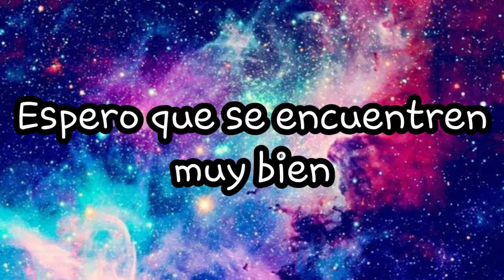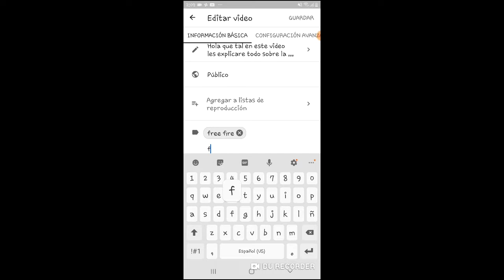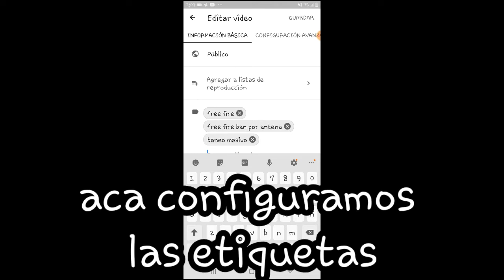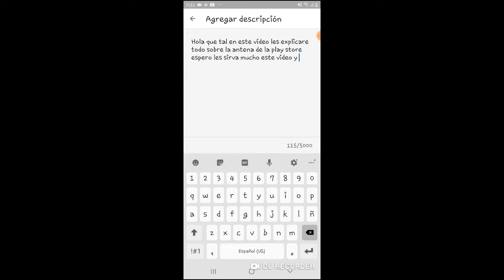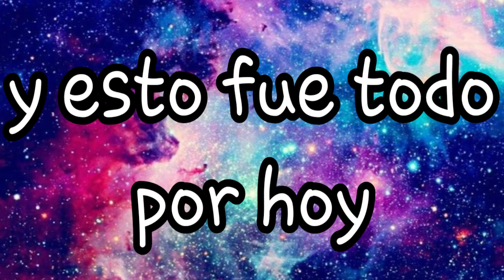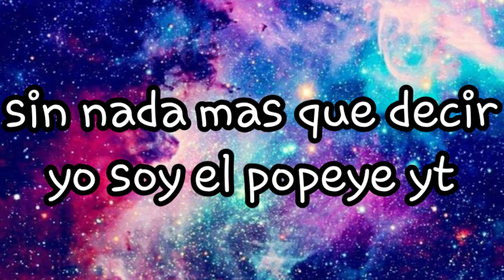YOUTUBE STUDIO NO ME DEJA GUARDAR LOS CAMBIOS /SOLUCION PARA ANDROID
youtube studio no te deja guardar cuando pones miniatura y etiquetas a tus videos este error es muy nuevo qu3 surgio hace 2 dias aca en este video te muestro la solucion de este prolema espero te haya gustado el video y lo apoyes con un like si te gusto